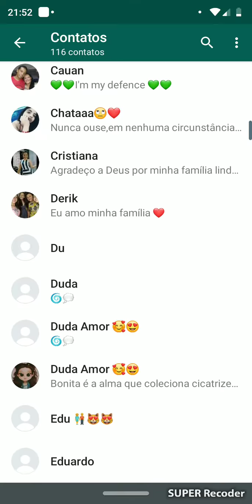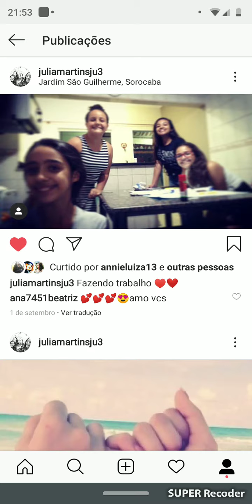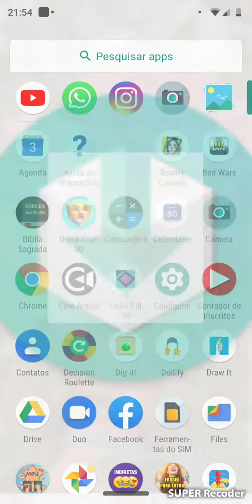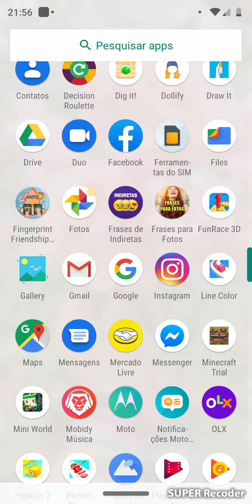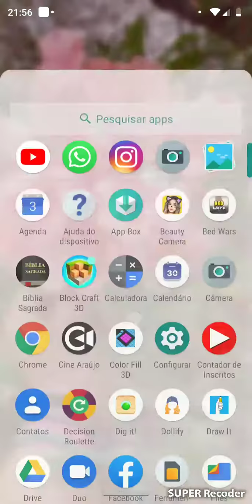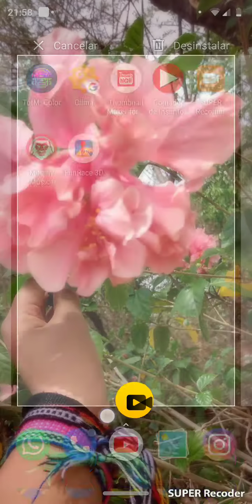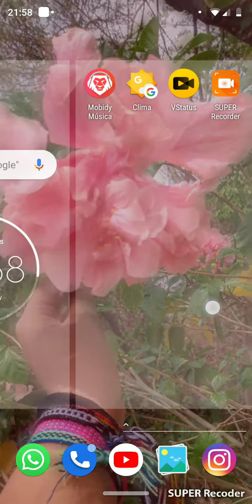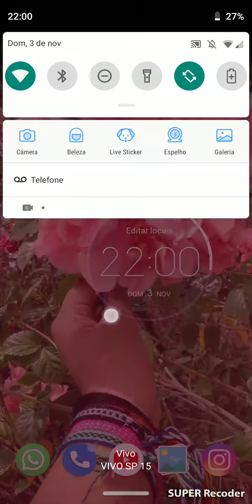Apps que tem no meu celular.